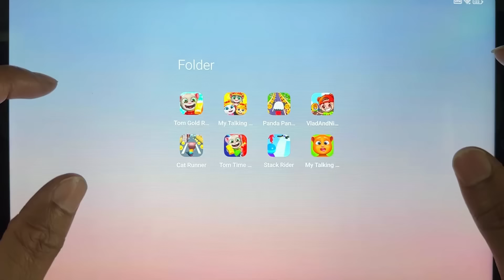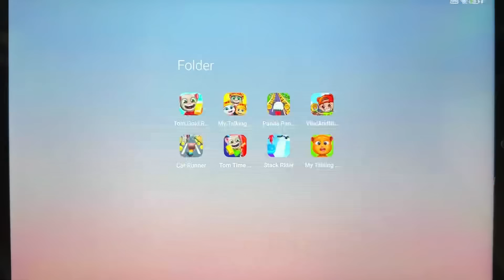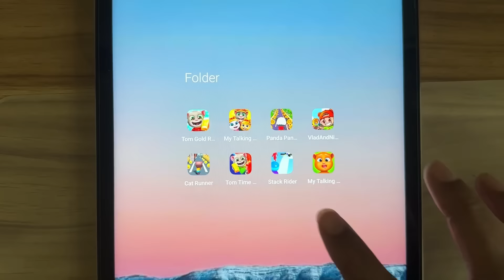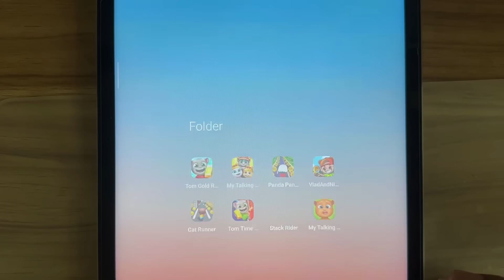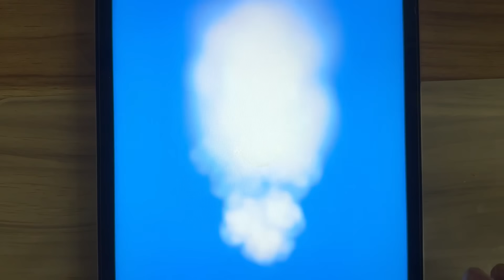My Talking Cat Tommy,Talking Tom Gold Run,My Talking Tom Friends,Panda Panda Run,Vlad And Niki Run..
My Talking Cat Tommy,Talking Tom Gold Run,My Talking Tom Friends,Panda Panda Run,Vlad And Niki Run,Cat Runner,Talking Tom Time Rush,Stack Rider